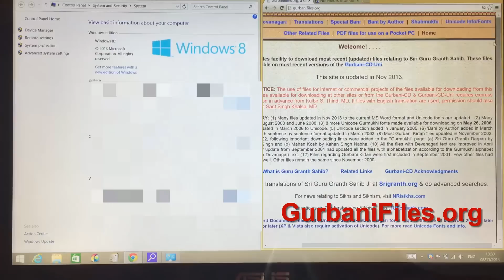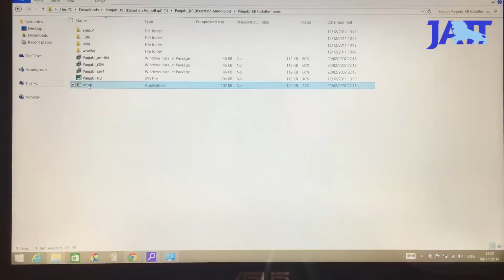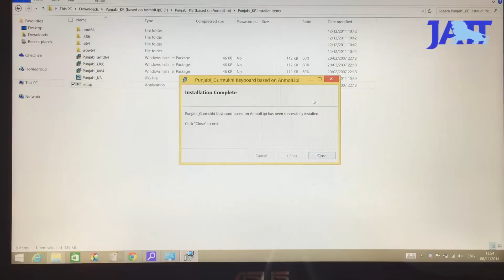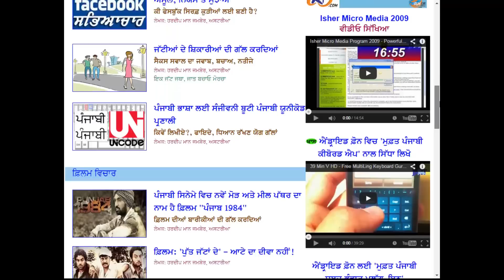Win 8.1 - Custom Punjabi Unicode Keyboard Download, Install, Use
ਗਿਆਨ, ਜਾਣਕਾਰੀ, ਵਿਚਾਰਾਂ ਦੀ ਸਾਂਝ!, ਇੱਕ ਜੱਟ ਜਥਾ, ਜਾਤ ਬਚਾਓ ਮੋਰਚਾ

ਵਿੰਡੋਜ਼ 8.1 ਤੇ ਨਿੱਜੀ ਕੀਬੋਰਡ ਕਿਵੇਂ ਉਤਾਰੀਏ, ਭਰੀਏ ਅਤੇ ਵਰਤੀਏ !!!
(ਵੀਡੀਓ: 9 ਘੰਟਿਆਂ ਦੀ ਮਿਹਨਤ)